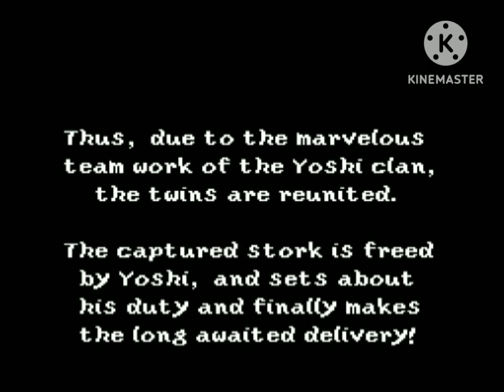Super Mario World 2: Yoshi's Island (SNES EUR version): Final Boss & End Credits (Spanish version)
Super Mario World 2: Yoshi's Island (SNES European version): Final Boss & End Credits

Here's are list to following:

00:00 - Intro & Start.
00:20 - Boss 12: Baby Bowser (In Spanish)
01:40 - Final Boss: The Giant Baby Bowser
07:05 - Ending 1
08:25 - Ending 2
08:55 - End Credits & Staff Roll 1
11:33 - End Credits & Staff Roll 2
12:07 - The End

Console(s): Nintendo SNES (SPC)
Developer(s): Nintendo, Nintendo Entertainment Analysis & Development
Publisher(s): Nintendo
Platform(s): Super Nintendo Entertainment System (SNES/EU)
First Release Year: 1995